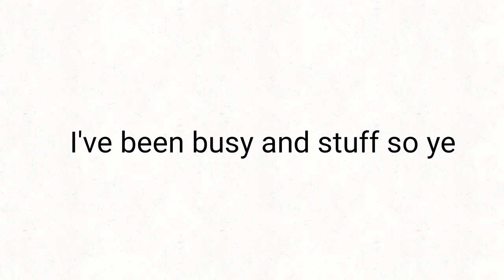Sorry I haven't been posting lol- (announcements)